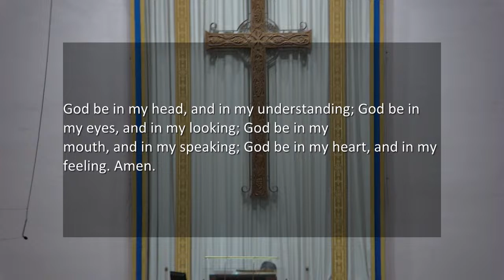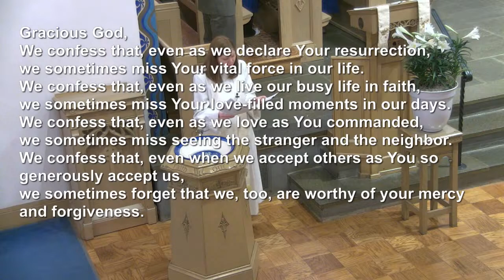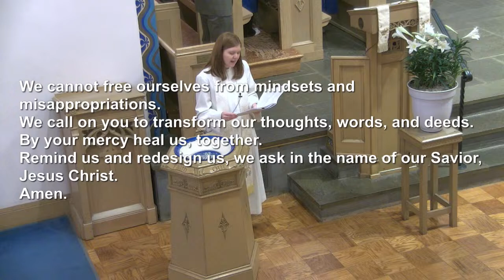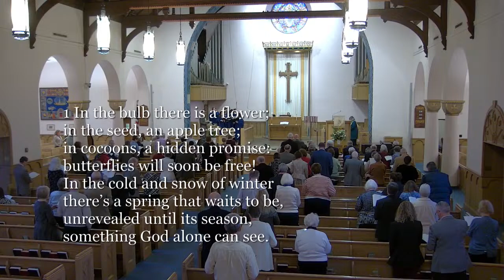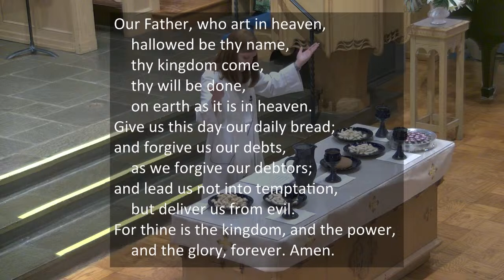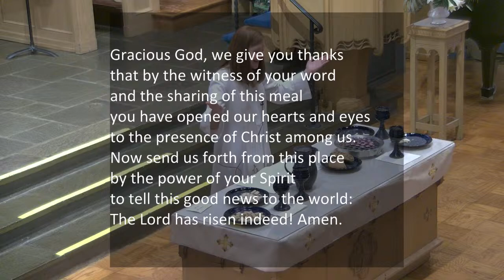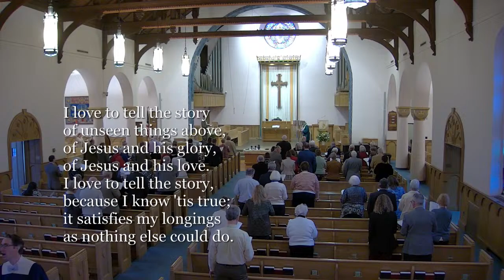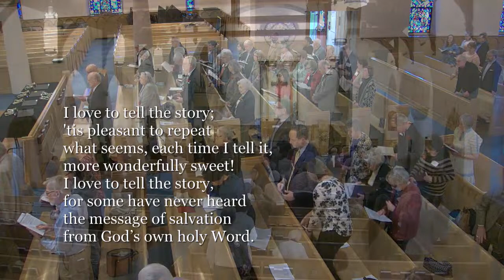APC Worship 04/07/2024 Older Adult Sunday / 2nd Sunday of Easter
Worship service for Abington Presbyterian Church 4/07/24, Older Adult Sunday 2nd Sunday of Easter
Sermon: Tia Booth McCoun, M.Div.
APC Staff:
Rev. Sudie Niesen Thompson, Designated Pastor
Ms. Tia Booth McCoun, Associate for Congregational Care
Ruth Sall, Director of Children's Choirs and Ministries
John Sall, Director of Music Ministries
Erik Meyer, Organist

Permissions:
Music for this service reprinted and streamed with permission under ONE LICENSE # A-729335.